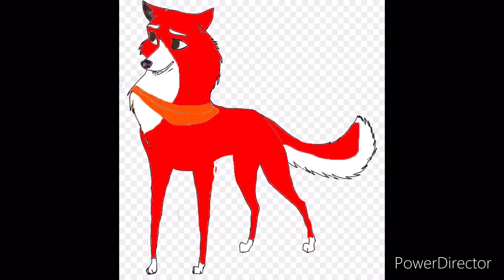Manip Pack #1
Just some manips I did on photoshop last years. Have fun!